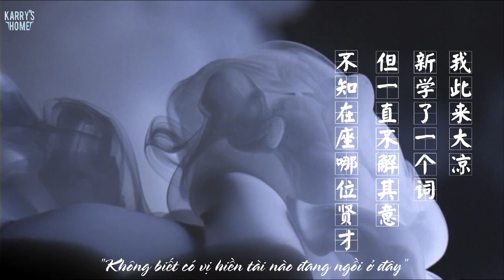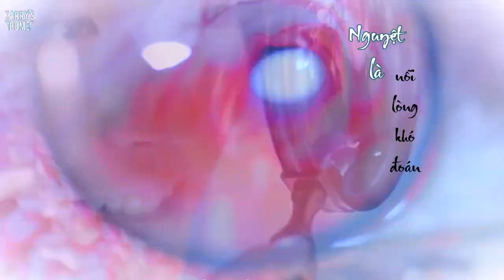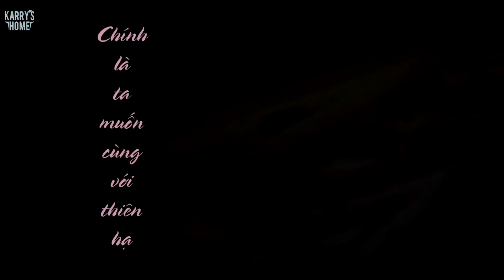[FMV đẹp] Phong hoa tuyết nguyệt | Chính là ta muốn cùng chàng nói chuyện yêu đương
Vtrans: Chảo
Time: Nina, Meomeo
Typeset: Meomeo
Encode: Meomeo
Cre: 一只酷酷的强盗鸡